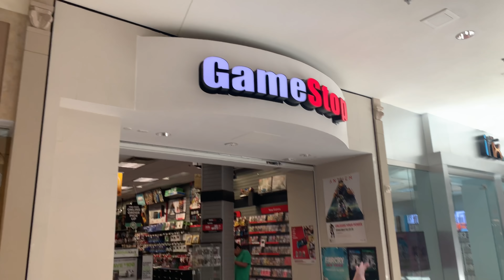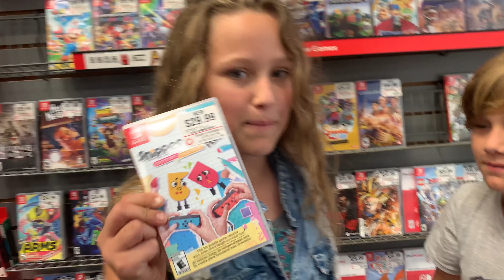Dart Map Challenge #2 Anna vs Alek